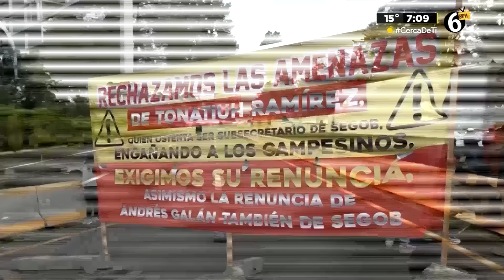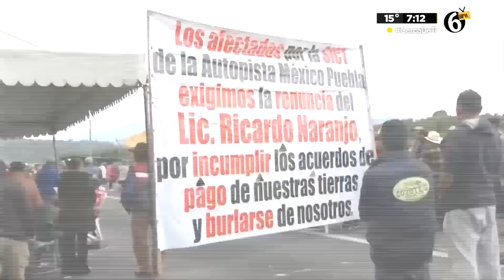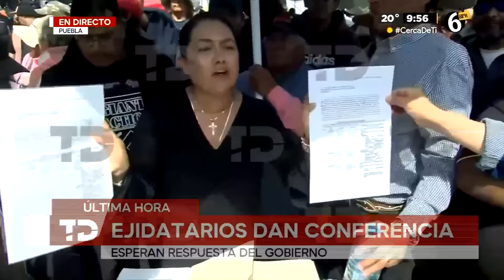¿Cuánto tiempo lleva el bloqueo de la autopista México-Puebla?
El bloqueo de la autopista México-Puebla que realizan ejidatarios en la zona de Santa Rita Tlahuapan y que suma más de 48 horas como medida de presión para el pago de sus tierras por la construcción de la vía en 1958, afecta el cruce de hasta 90 mil unidades por hora.